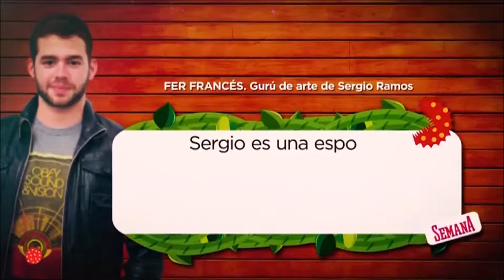Vídeo: famosos que invierten millones en arte - ALEJANDRO VIGARA DELGADO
Vídeo para el programa 'Aquí Hay Madroño'.

Tema: famosos que invierten millones en arte: Sergio Ramos, Tita Cervera, Alaska y Mario Vaquerizo, Steven Spielberg, etc.

Locutado por mí.

¡Iré subiendo más vídeos! :)